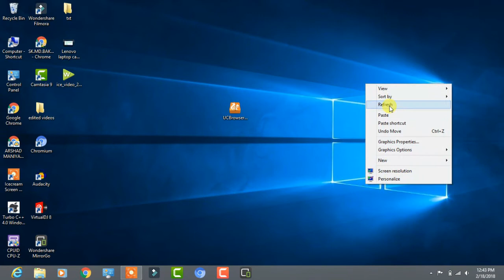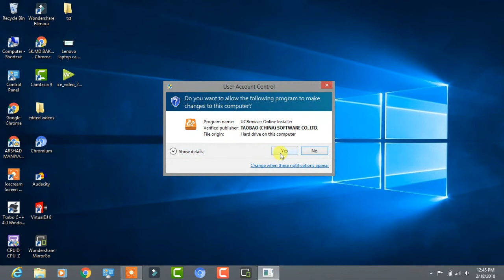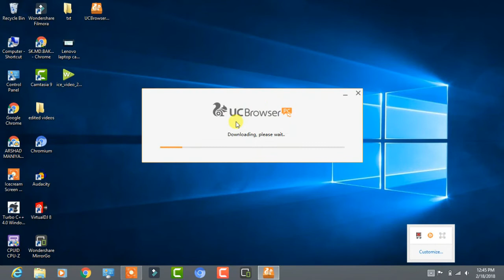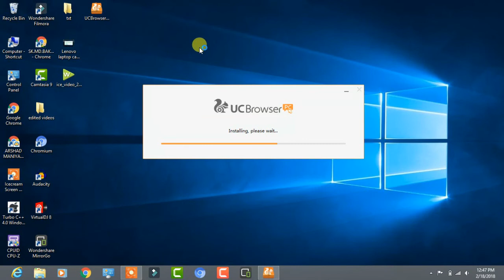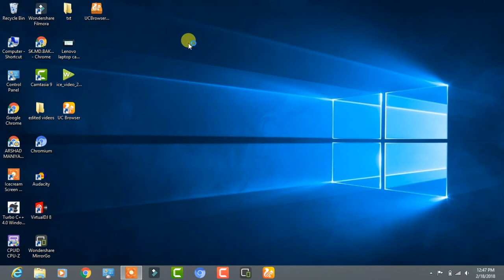How to download and install uc browser in pc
UC Browser, free and safe download. UC Browser latest version: A free low-powered web browser for PCs and mobile devices. The UC Browser for PC.

The software uses cloud acceleration as well as data compression. technology, wich help it to run more quickly than many other types of browsers. The software also provides fast downloading. of a wide range of different types of data and ensures that large numbers of web pages can run at the same time.